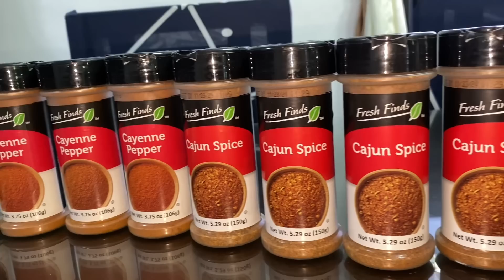May nagpadala ng mga Spices + may Screen door na kami | Thank you po sa mga Sponsor vlog#571